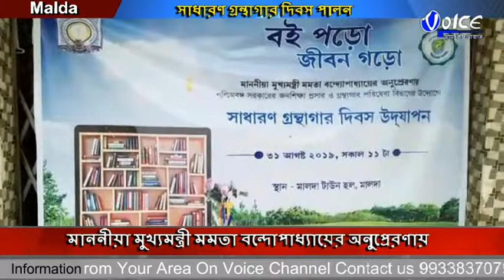মাননীয়া মুখ্যমন্ত্রী মমতা বন্দোপাধ্যায়ের অনুপ্রেরণায়,পশ্চিমবঙ্গ সরকারের জনশিক্ষা প্রসার ও গ্রন্থা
মাননীয়া মুখ্যমন্ত্রী মমতা বন্দোপাধ্যায়ের অনুপ্রেরণায়,পশ্চিমবঙ্গ সরকারের জনশিক্ষা প্রসার ও গ্রন্থাগার পরিসেবা বিভাগের উদ্যোগে,সপ্তম সাধারণ গ্রন্থাগার দিবস পালন করা হলো মালদা টাউন হলে